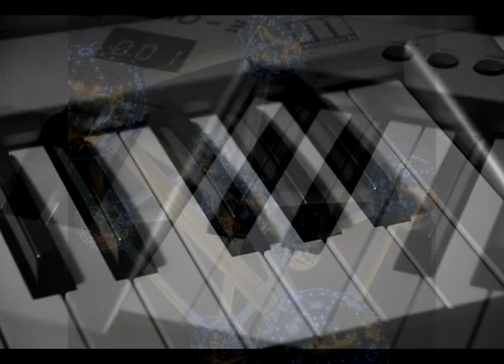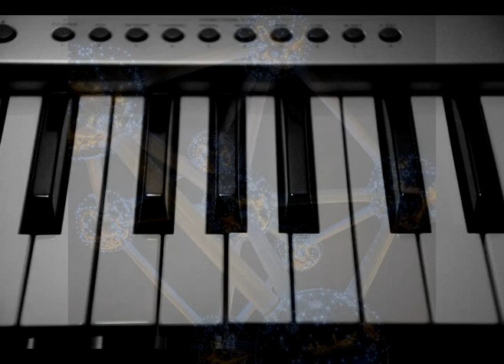Carillion - Athens (2012)